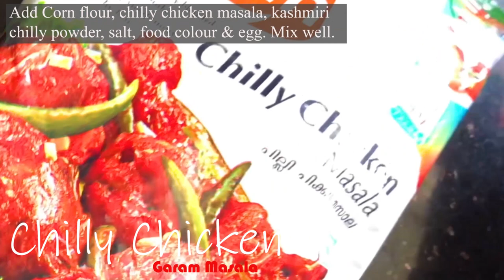സ്പെഷ്യൽ ചില്ലി ചിക്കൻ Short Video👌 Chilly Chicken using Less Ingredients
സ്പെഷ്യൽ ചില്ലി ചിക്കൻ Short Video Chilly Chicken using Less Ingredients  by
This is a short video explain how to make delicious Chilly Chicken using Less Ingredients. It goes well with Ghee Rice, Fried Rice etc...

Chilly Chicken:
Chicken.
Green chilly.
Garlic.
Ginger.
Curry leaves.
Corn flour.
Chilly chicken Masala.
Kashmiri Chilly Powder.
Artificial Food Colour.
Egg.
Salt.